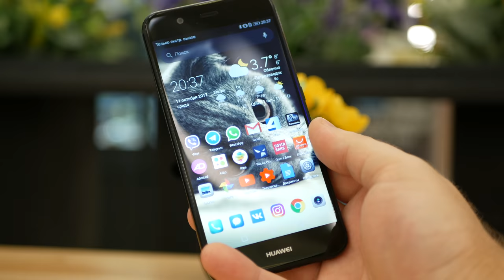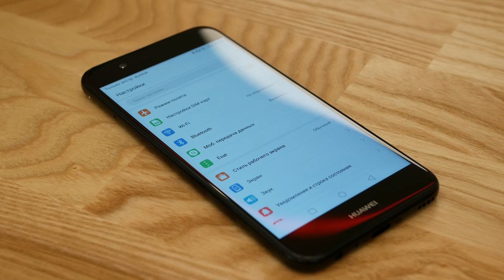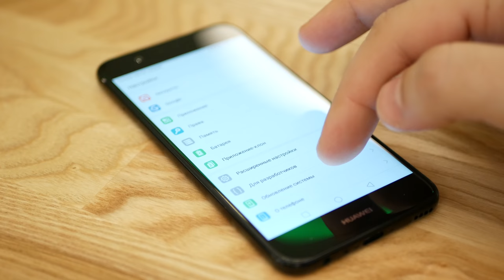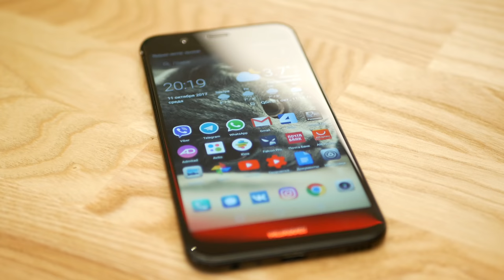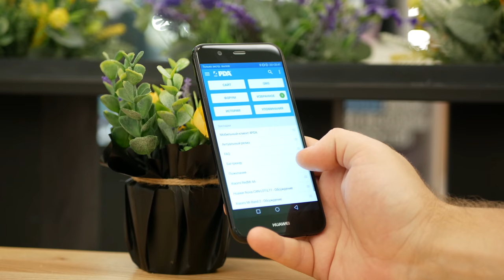Обзор HUAWEI NOVA 2: стоит ли покупать? Все плюсы и минусы популярного смартфона от HUAWEI [4K]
Характеристики Nova 2:

двойная камера 12/8 МП, автофокус, F/1.8
память 64 Гб, слот для карты памяти
3G, 4G LTE, Wi-Fi, Bluetooth, GPS, ГЛОНАСС